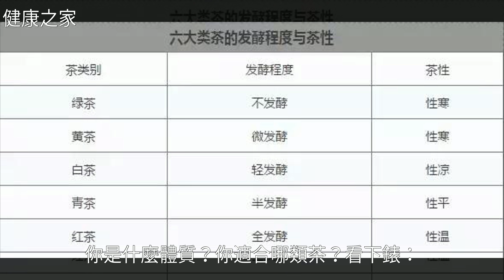一張表告訴你，什麼體質喝什麼茶，你喝對了嗎？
一張表告訴你，什麼體質喝什麼茶，你喝對了嗎？一張表告訴你，什麼體質喝什麼茶，你喝對了嗎？黃 茶 , 紅 茶 , 綠 茶 , 烏 龍 茶 , 黑 茶